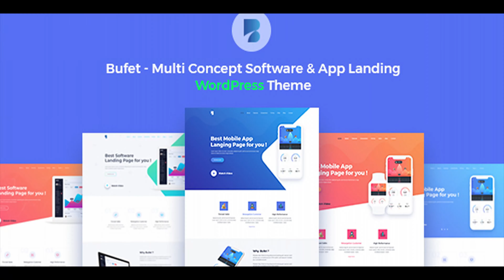Bufet - Multi Concept Software & App Landing WordPress Theme | Themeforest Website Templates and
Bufet is a powerful Responsive Software and App landing Page WordPress Theme. It is 100% responsive and looks stunning on all types of App, Saas (Software as a Service), Startup, Admin Dashboard, Tech Entrepeneurs business etc. Bufet Responsive Software and App landing Page WordPress Theme is mixes between modern, classic, Elegant, Creative and Clean styles with better ui and ux. Bufet is a perfect choice for you. Users will love Your site because it gives them a unique user experience(UX) and User Interface (UI). Template Features: 8 different page layout Valid HTML5 & CSS3 Free Drag & Drop Page builder Clean Code Easy To Customize Unique, Clean and Modern Design w3c validator Pixel Perfect Design Built Based on Bootstrap Fully Responsive Cross Browser Optimization Built Based on Bootstrap Free google font and icon used And much more…. Free Font Used: Montserrat (Text) Free Icon Used: Themify (Icons) Free Image Used: Unsplash (Image) Support: We are always happy to help you. Please, contact with us if you need any help regarding the items via Themforest Profile. Update Log: v1.0.3 – 20 June 18 Updated: scroll to top feature and menu responsiveness Added: New theme options (preloader and scroll to top custom background color) v1.0.2 – 15 June 18 Added: blog layouts v1.0.1 – 13 June 18 Fixed: Bugs v1.0 – 12 June 18 Initial Release

download Bufet - Multi Concept Software & App Landing WordPress Theme | Themeforest Website Templates and Themes